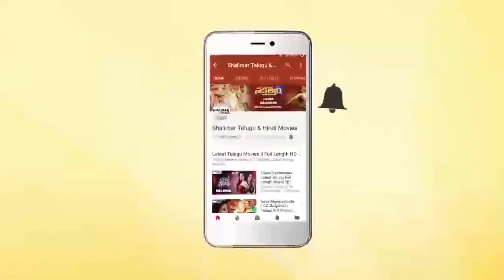ఇద్దరు పెళ్లాలు ఉన్నా మొగుడి పరిస్థితి చూసారా? || Telugu Movie Comedy Scenes || Shalimar Cinema